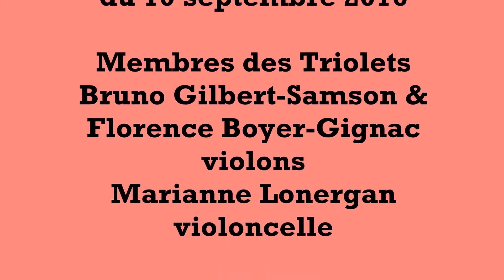Geud Man Of Ballangigh - Hunt The Squirrel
English Country Dance jouée par les Triolets au bal de Plattsburgh le 10 septembre 2016.